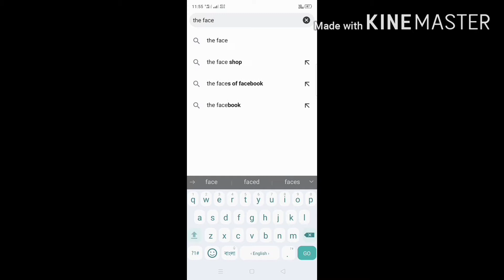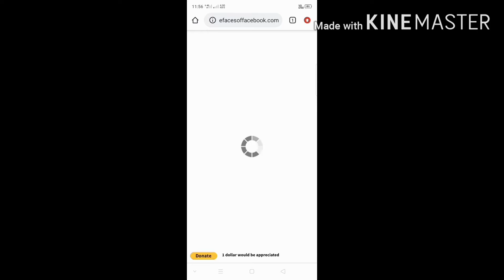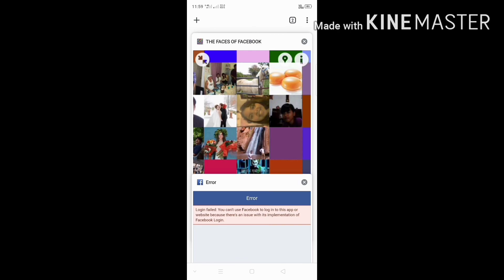See how many people in this world use Facebook through a page with pictures on your own mobile.